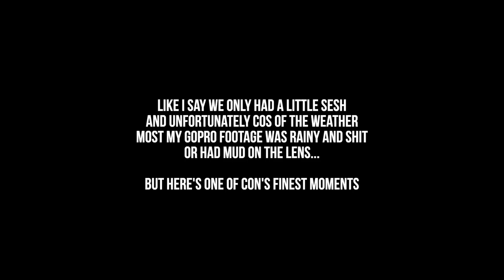FRIDAY AFTERNOON PRIVATE HIRE SESH AT MOTO101 | Lola Stacey-Jones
FIRST POST LOCKDOWN VLOG!
Me and Con managed to squeeze onto a private hire at moto101 last Friday, so here's a little vlog of our afternoon :)
Where are you looking forward to going now restrictions are easing?